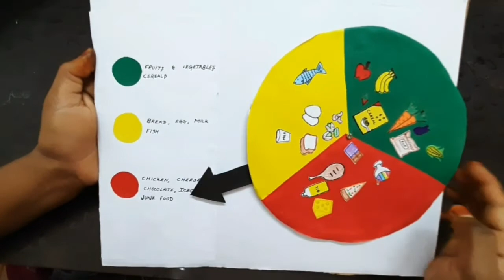diy food signal project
Hi friends

assalamu alaikkum

welcome to CRAFT BY JENI

Hook size : 4.0 mm

please support and encouraging my channel by